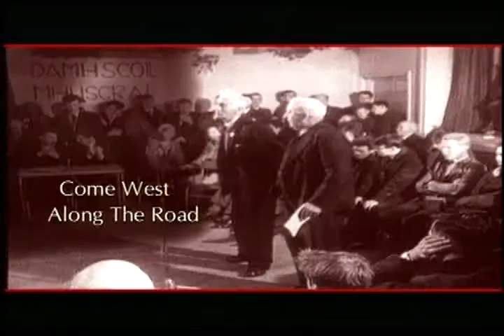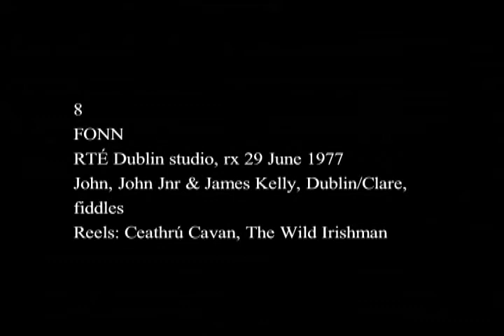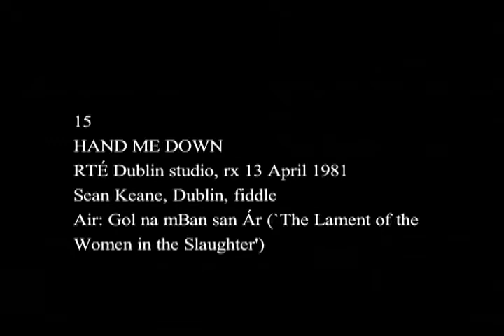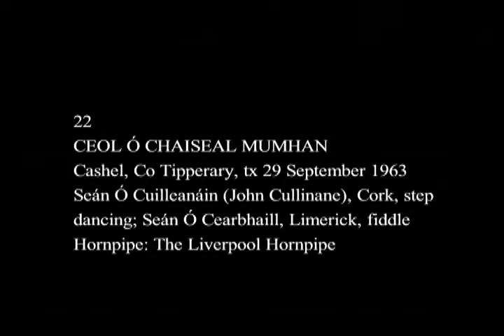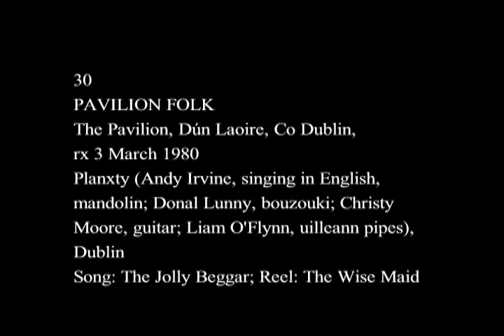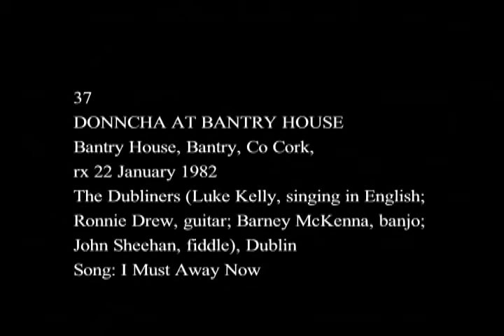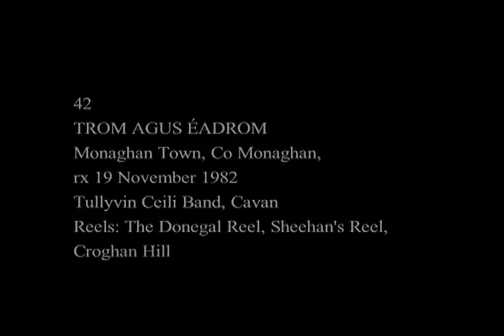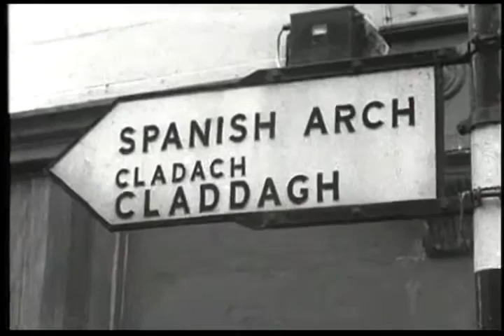Come West Along the Road (1960-80)